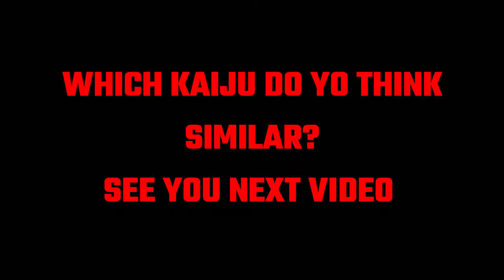GODZILLA RESKIN? NEW KAIJU SIXTH REVEALED - ROBLOX KAIJU UNIVERSE